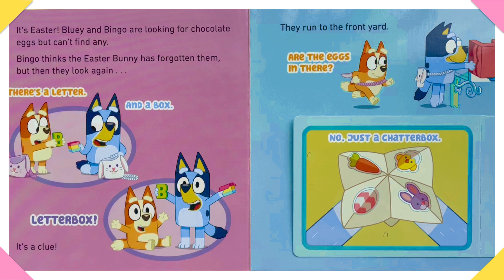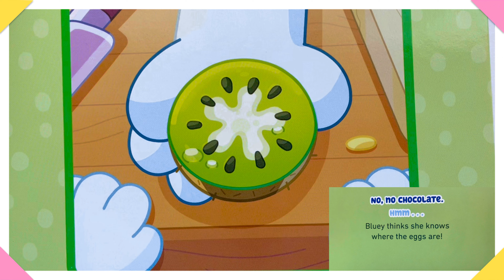BLUEY EASTER! Read Aloud With Baby Vova!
Hello, everyone! Today, Baby Vova and his mommy are reading a BLUEY EASTER STORY for kids! In the Easter story, Bluey and Bingo are going Easter egg hunting and solving the clues left for them by Daddy. Would you join them to see what surprises the EASTER BUNNY has prepared for them?

The title of the book is "Hooray, it's Easter!" and it's based on the TV series Bluey. Creator and writer of the book and TV episode is Joe Brumm.